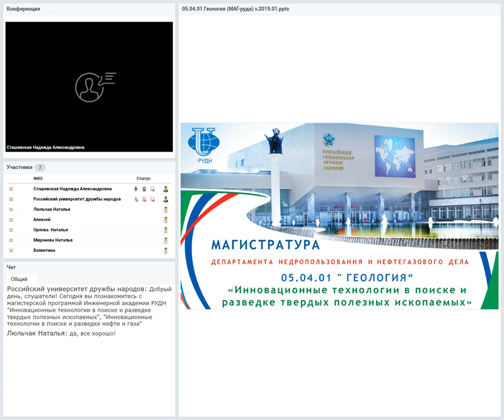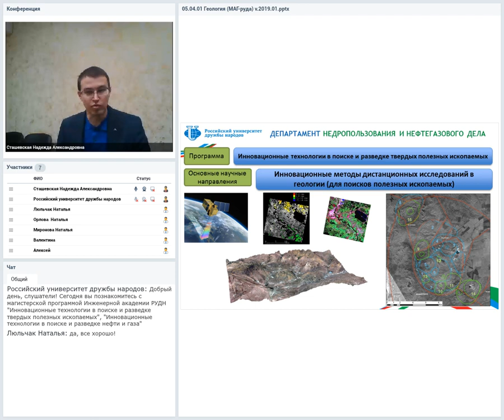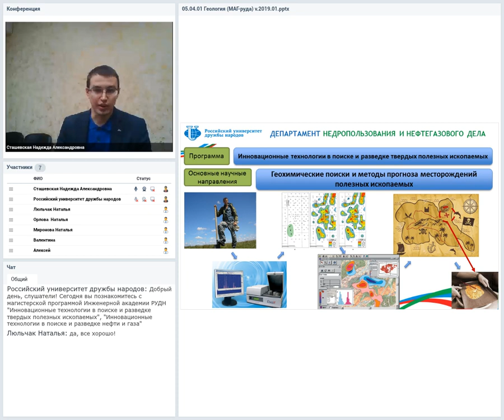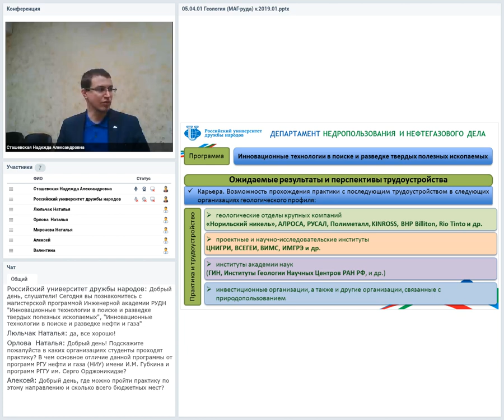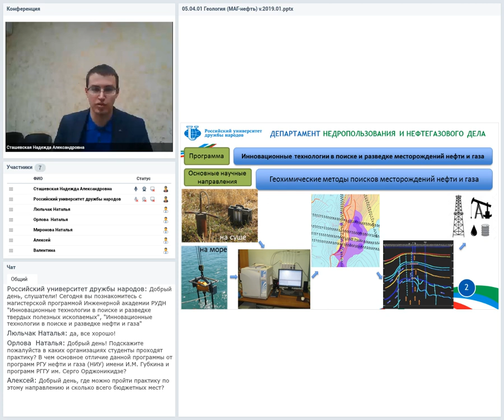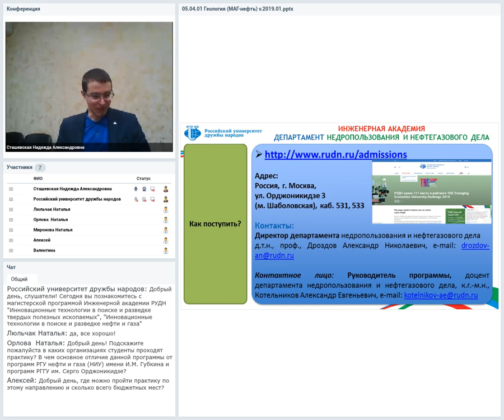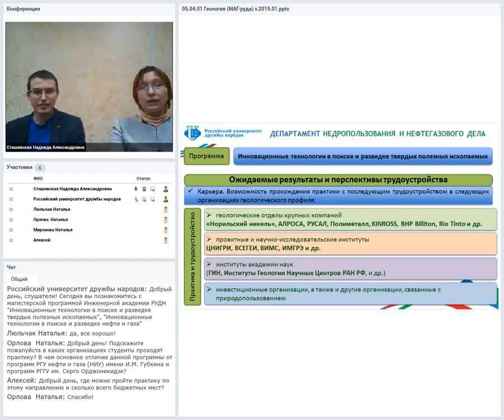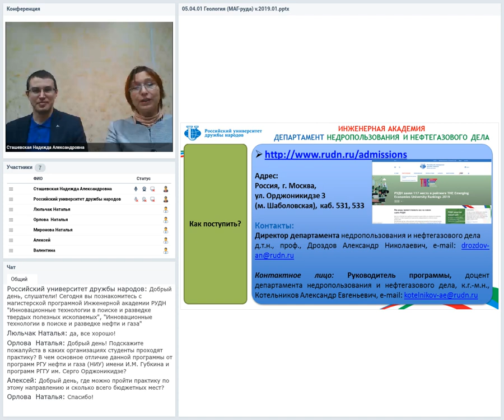Инновационные технологии в поиске и разведке твердых полезных ископаемых, Инновационные технологии в